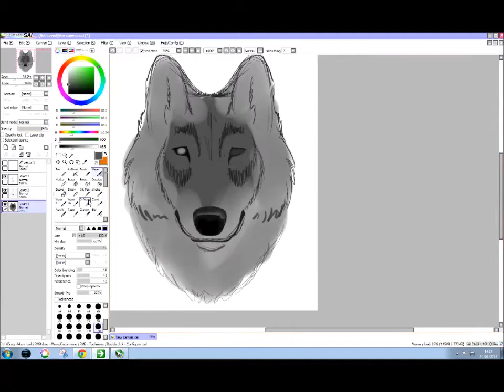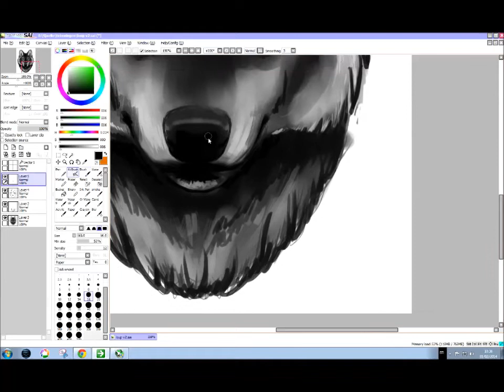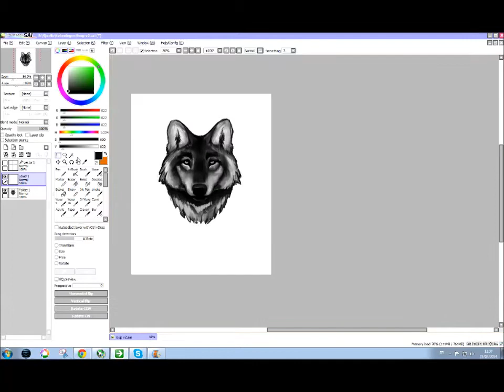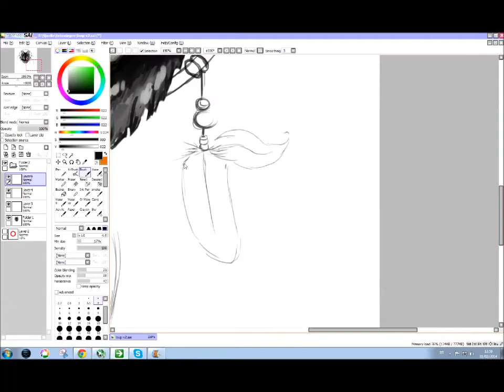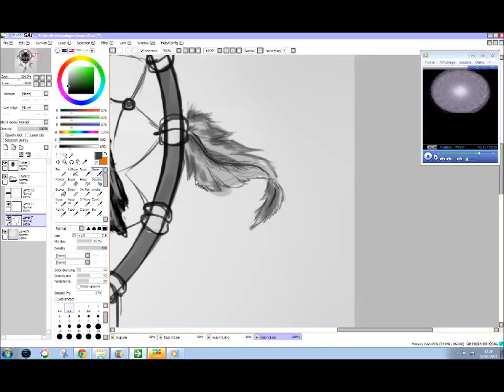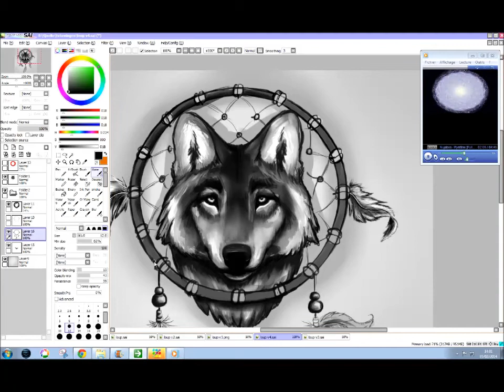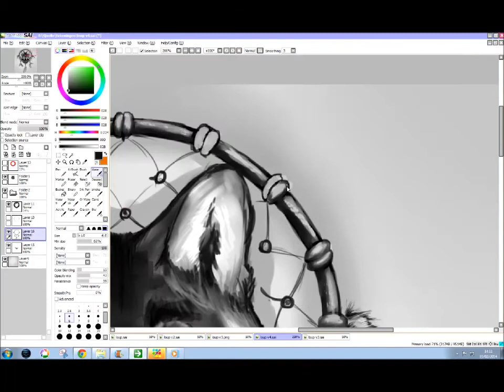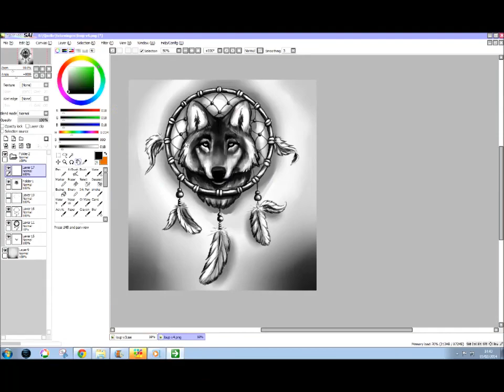Speedpaint Wolf and Dreamcatcher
Tattoo design for a friend ^^